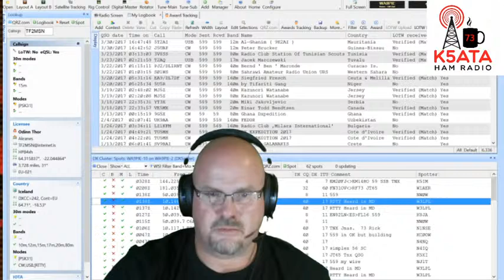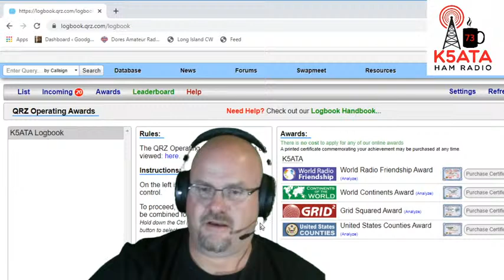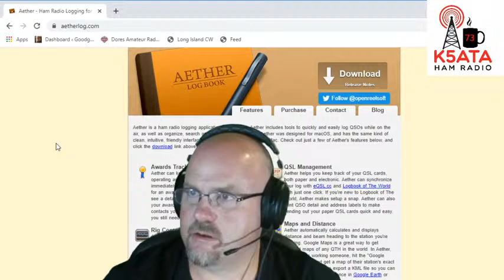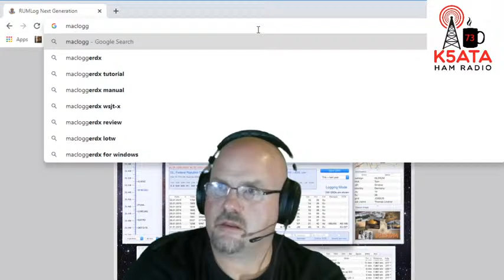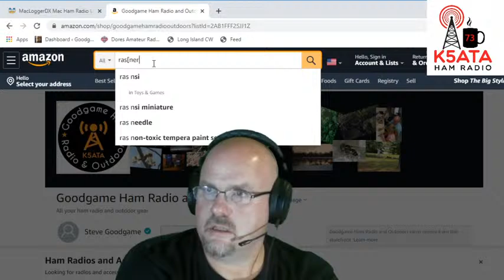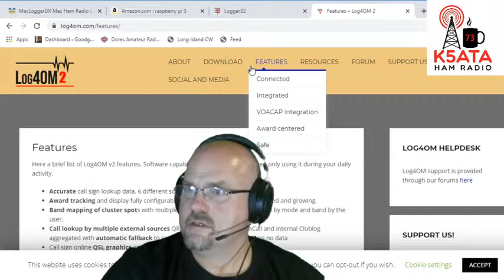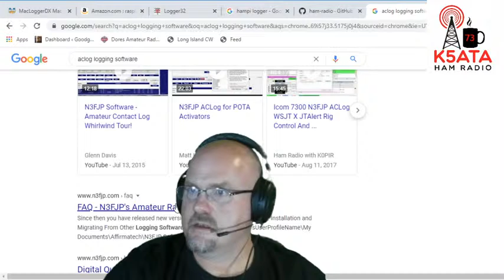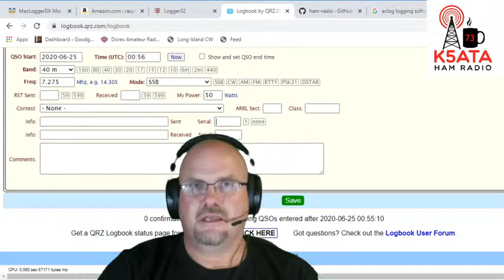Ham Radio Buffet: Logging Software and Options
Welcome to our fourth installment of Ham Radio Buffet. Field day is upon us, and with it, are many questions about logging. Several people have contacted me with questions about logging, what to log, what software to use, etc. Today we are having a discussion about a few different loggers. Join in the chat and contribute! We'd love to know about your favorite logging software!

The customized paper logbook is available from the site below.

What's in the shack?